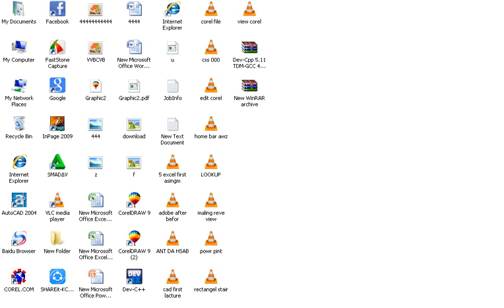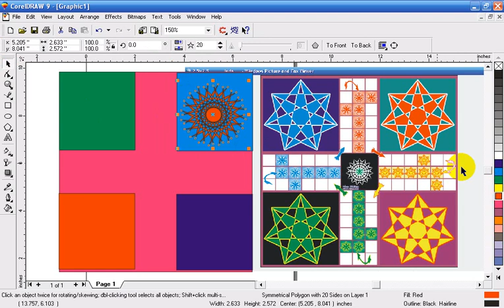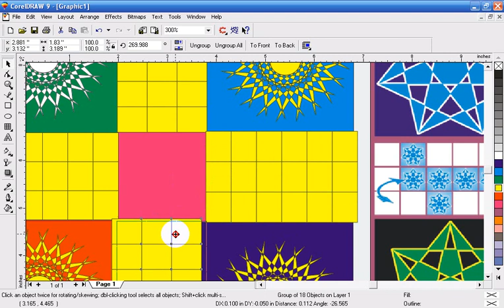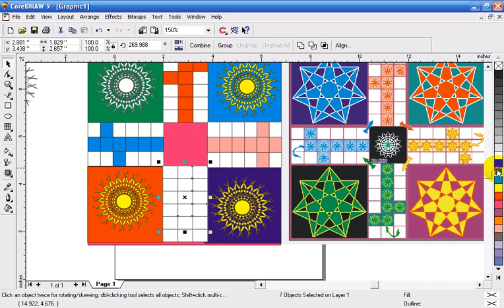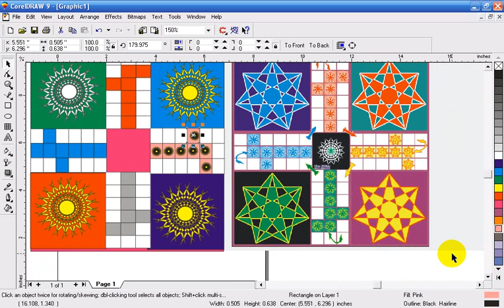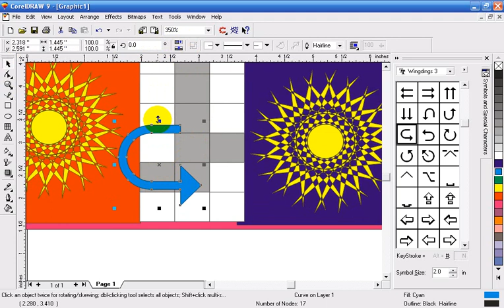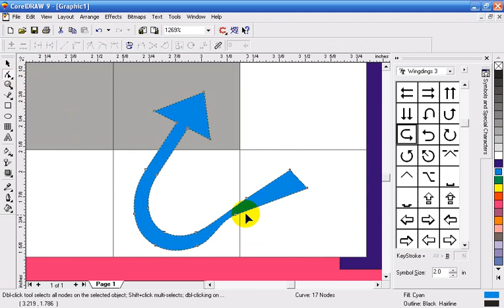how to create ludo shap in corel draw.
is video me hum ludo create krna sikhian gy.aur kuj tool ka use krain gy